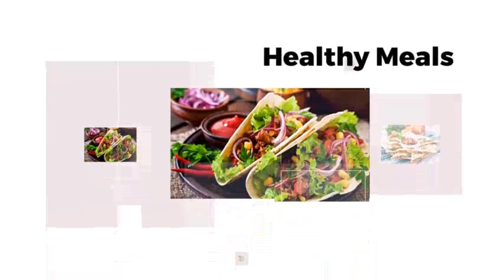Don't waste a spinach! Make this and you will amaze with the results!|Kids Friendly muffin